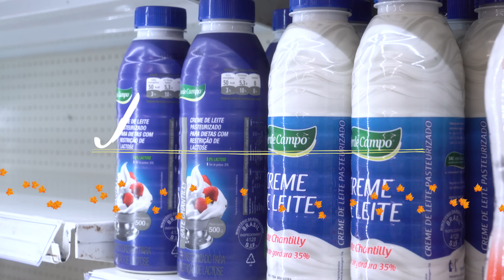BOLO DE BANANA DE LIQUIDIFICADOR COM CHOCOLATE | Dani Noce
Te ensino como fazer essa receita de BOLO DE BANANA DE LIQUIDIFICADOR COM GOTAS DE CHOCOLATE! Ela é super rápida e  fácil de fazer e ainda é sem glúten! E, no final, será que vira milkshake?

INGREDIENTES PARA O BOLO DE BANANA DE LIQUIDIFICADOR
380 gramas de banana
4 ovos ou gel de linhaça
3/4 xícara de oleo de coco
1/2 xícara de açúcar de coco
2 xícaras de aveia em flocos finos
1 xícara de nozes
2 colheres de sopa de fermento em pó
1/4 xícara de passas (opcional)
1 xícara de gotas ou raspas de chocolate (opcional)
PARA O CREME DE CHOCOLATE
100 gramas de manteiga sem sal
1 xícara de açúcar impalpável
4 colheres de sopa de cacau em pó
1 colher de chá de extrato de baunilha
1 pitada de sal
40 ml de creme de leite
70 gramas de chocolate ao leite
raspas de chocolate amargo

Se você gostou dessa receita de BOLO DE BANANA SUPER FÁCIL não se esqueça de deixar seu comentário e até mesmo de me enviar a foto do seu Bolo de Banana de Liquidificador.
• Dani por todos os lados •
Direção e Produção: Paulo Cuenca e Danielle Noce
Edição: Henrique Rodrigues